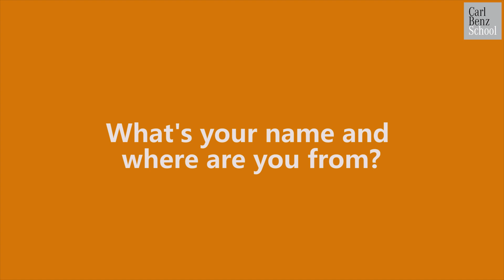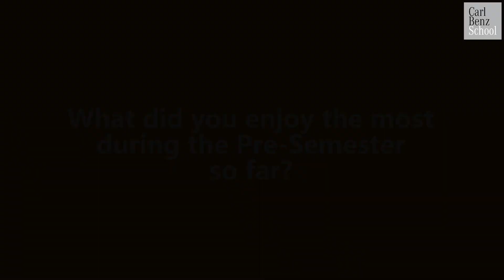Pre Semester at the Carl Benz School | 2021 Class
The Pre-Semester is a preparatory course in Mathematics, Physics, Chemistry and English and aims to provide our students with the knowledge to successfully start their studies at the Carl Benz School of Engineering. In addition, the various excursions, team building and social events ensure that they settle in well in Germany and are in contact with their fellow students right from the start.

Some of our students of the 2021 batch shared their experience with us. Check it out!